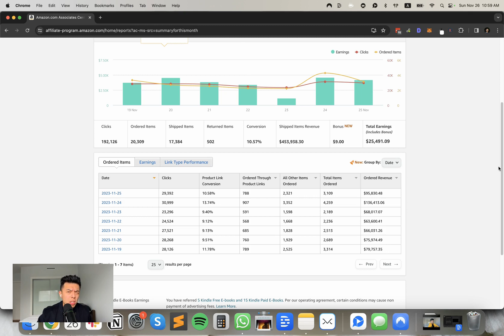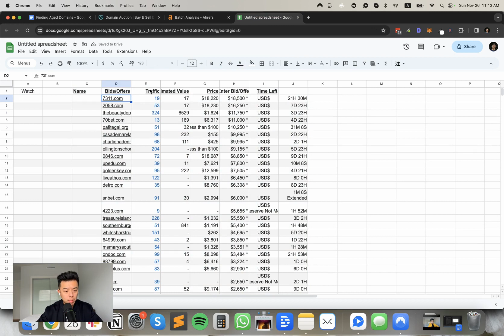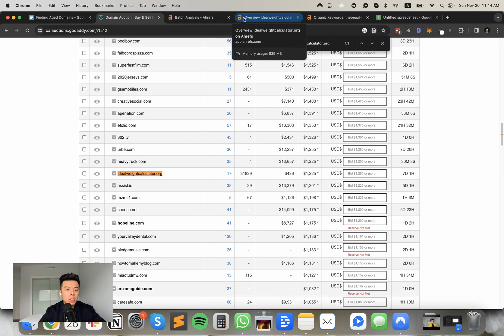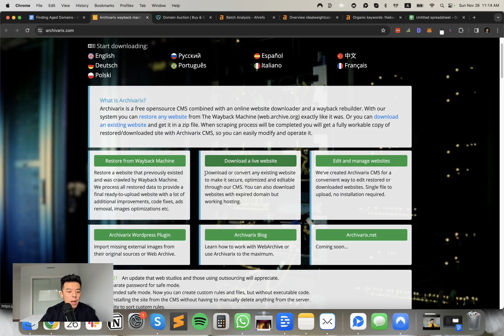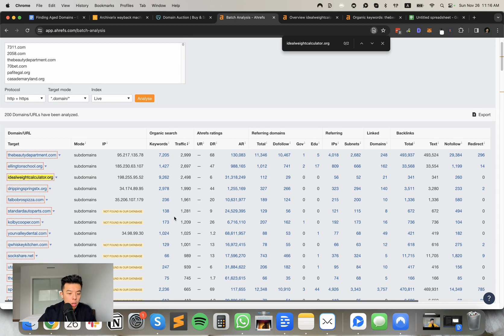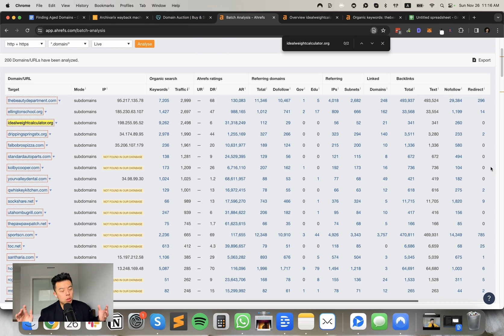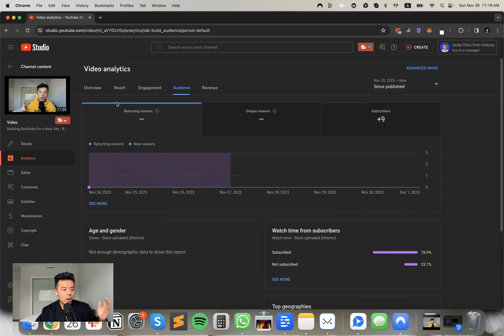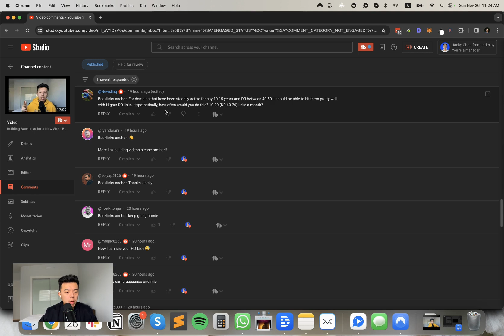Finding Auction/Expired Domains for SEO - Building in Public Day 28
0:00 Creatine
0:31 Rev update
3:19 Tip of the day
11:02 Your questions